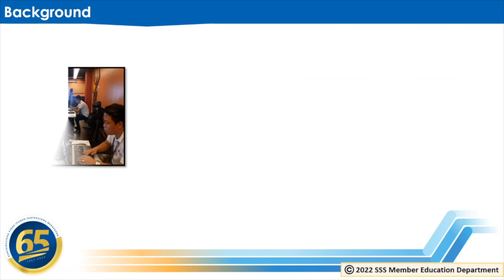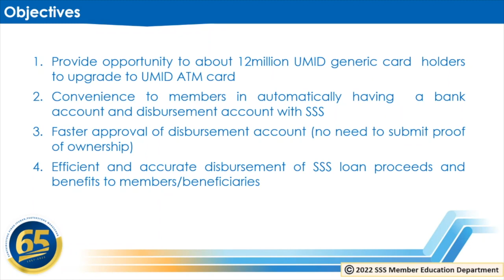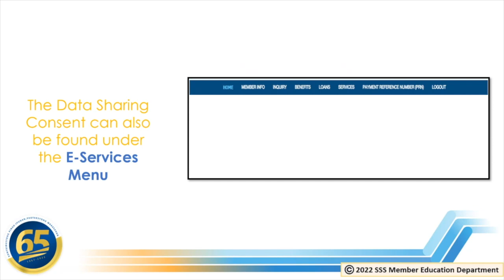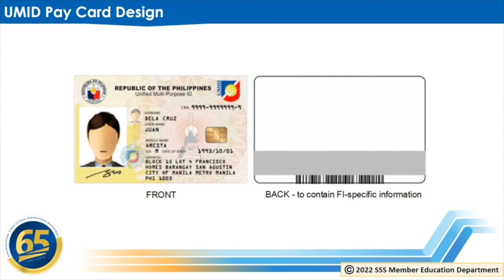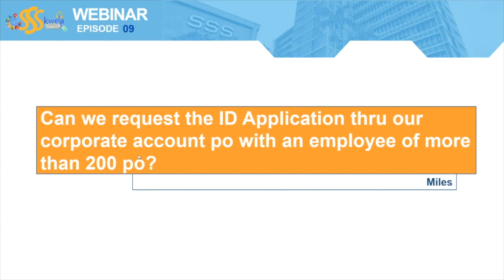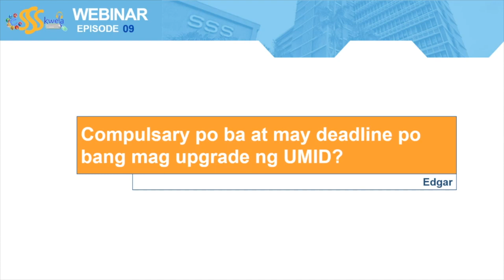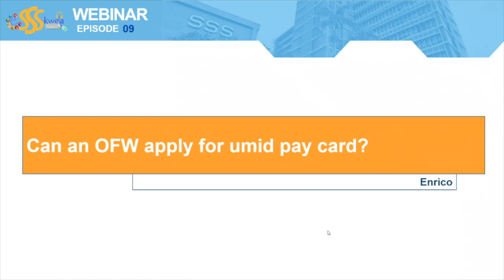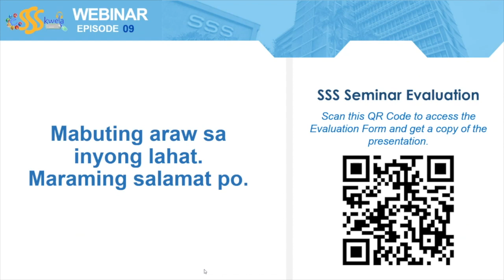eSSSkwela Webinar Episode 9 | Ang UMID Card ay magiging ATM PayCard na rin! Alamin dito.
ICYMI. Ipinakilala sa Part 3 ng eSSSkwela Webinar Episode 9 ang mga enhancement ng UMID card na isa sa mga bagong programa ng SSS. Panoorin at alamin kung paano i-upgrade ang inyong mga card sa UMID ATM Pay Cards na kung saan matatanggap ang SS benefits, loan proceeds, at refunds.

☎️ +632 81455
📱1455